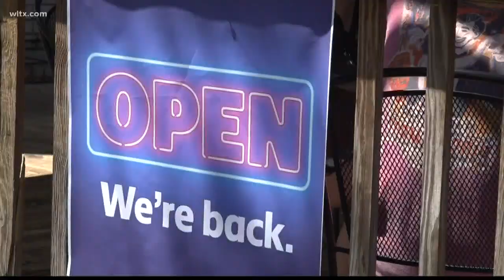New guidelines for restaurants, restaurants as stores reopen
Restaurants and retail stores are open again, but with some big restrictions. Here's a look at the rules.